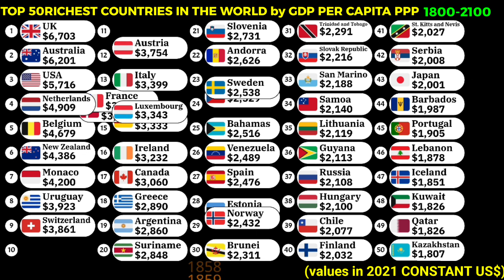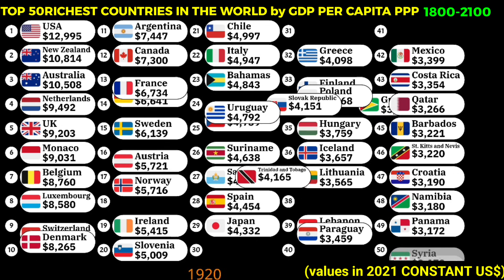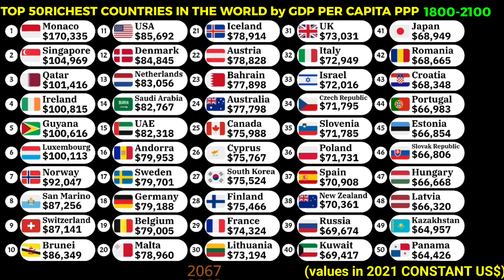Top 50 richest countries in the world by gdp per capita PPP 1800-2100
Richest countries in the world by GDP per capita PPP
Past and projected GDP per capita PPP by countries
Top richest countries in the world
World GDP per capita PPP rankings
Countries with highest GDP per capita PPP
World GDP rankings
Source of data:-
Gap minder
Animation tools:-
Alienart.io
This video shows long term series of richest countries in the world by GDP per capita PPP,the values are given in 2021  constant dollars with adjustable inflation.